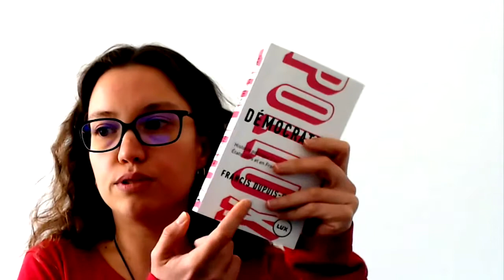Garder l’esprit ouvert est important pour évoluer positivement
Garder l'esprit ouvert est indispensable pour évoluer de façon positive et éviter de vous faire avoir dans la vie.

✳️Vous souhaitez vous sentir mieux dans votre peau, être plus serein et tout simplement plus heureux ? Je vous offre mon livre sur l'estime de soi :

✳️Vous souhaitez avoir plus de chance de réaliser vos objectifs ?
Vous êtes libre de télécharger gratuitement
la Méthode TADÉA pour fixer et atteindre vos objectifs :

📚Livres :
- "Pour vivre heureux vivons égaux" de Kate Pickett et Richard Wilkinson
- "Démocratie : Histoire politique d'un mot aux États-Unis et en France" de Francis Dupuis-Déri

Si le son est trop bas, vous pouvez essayer d'augmenter le niveau sonore de votre navigateur.
Sous Windows, dans la barre des tâches en bas à droite, cliquez droit sur l'icône de Son (en général sous forme de haut-parleur) puis cliquez gauche sur "Ouvrir le mixeur du volume".
Là, tous les logiciels ouverts actuellement sont affichés et vous pouvez déplacer le curseur de votre navigateur tout en haut.